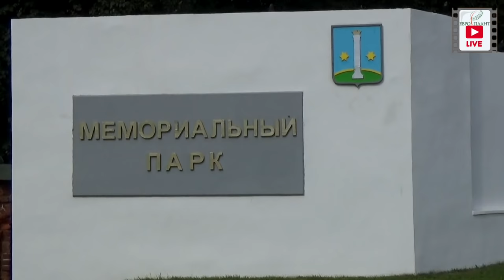Прогулка по Коломне. Часть 2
Прогулка по Коломне. Часть 2. Продолжение летней прогулки Димитрия по городу своего детства Коломне. Мы прогуляемся по каштановой и липовой аллеи, немного узнаем о детстве нашего молодого ведущего Дмитрия Селиванова.